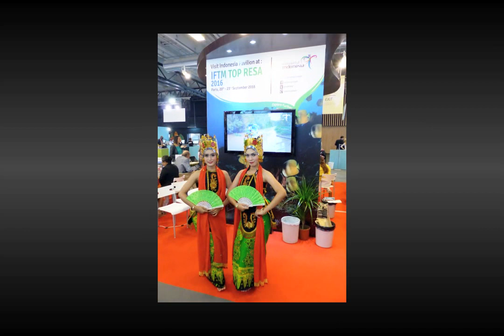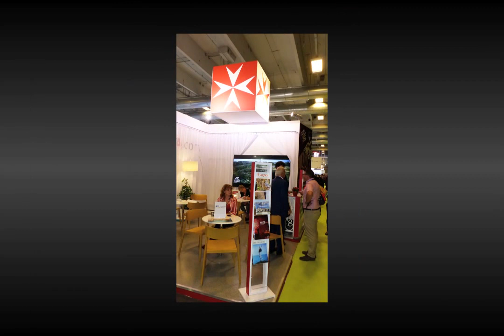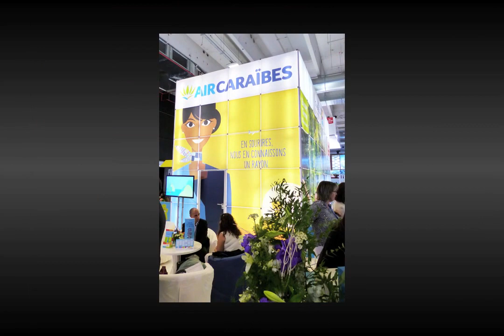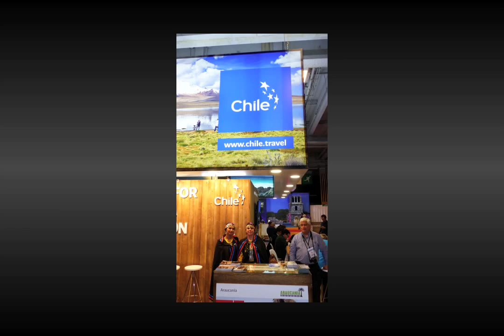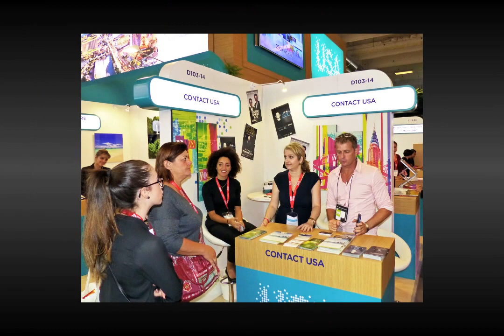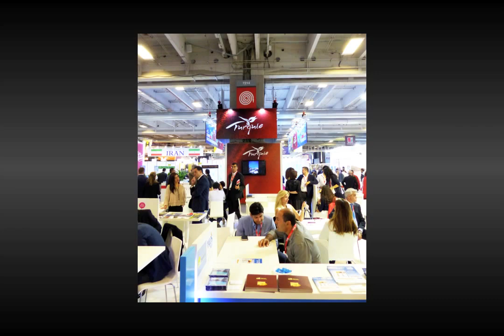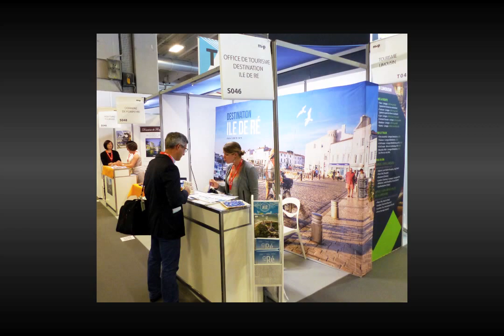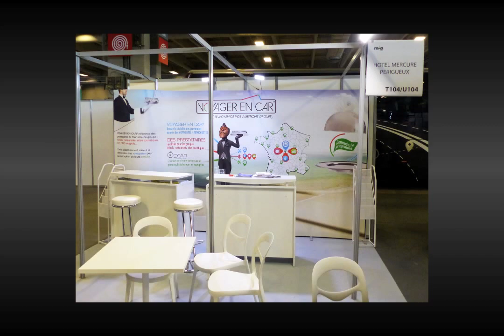Destinations Top Résa 2016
Le salon international de l'industrie du tourisme